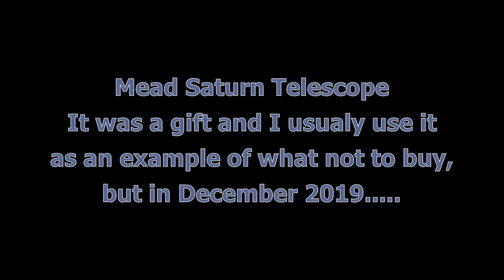Ridgewaytrail Night of 20200105 Time Laps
Subject (object): The night sky with moon
Location: Ridgeway Trail
Camera: Canon T3
Lens: Samyang 8mm
F: 5.6?
ISO: 3200
Exposure: Various 15 seconds and 8 seconds IIRC
Sky conditions: Clear but moon.

URLs are blocked in comments so that I keep this SFW and kid friendly.